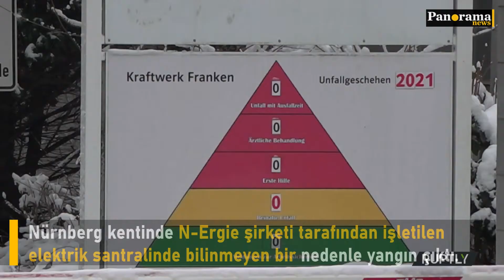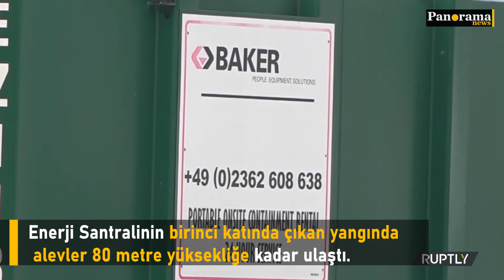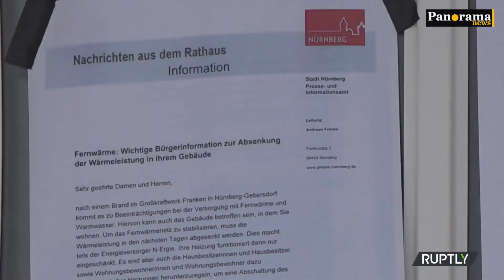Nürnberg'de acil durum ilan edildi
Bavyera eyaletinin Nürnberg kentinde N-Ergie şirketi tarafından işletilen elektrik santralinde bilinmeyen bir nedenle yangın çıktı.

ROGRAM İÇERİKLERİ İÇİN